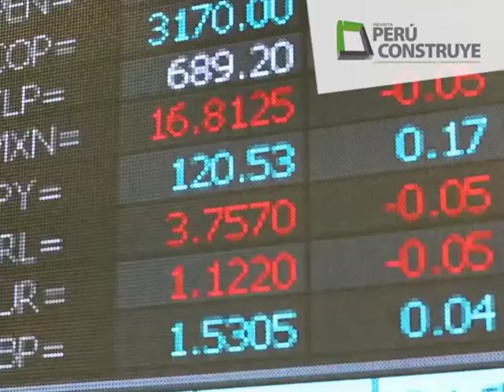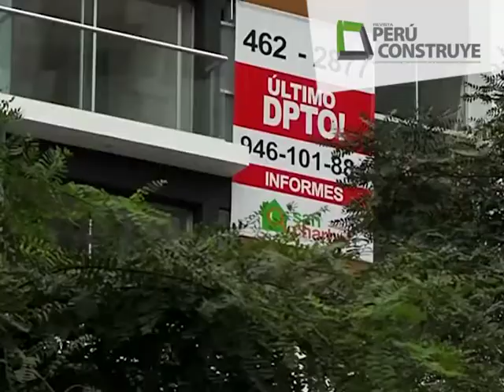Resumen de noticias del sector construcción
Perú Construye, revista oficial de Expo Arcon presenta el resumen  semanal de las noticias más importantes del sector construcción e infraestructura.

Mantente informado con Perú Construye, la revista comercial más completa del sector.